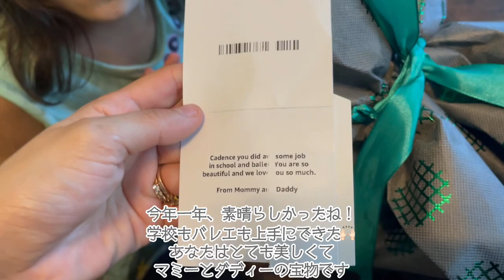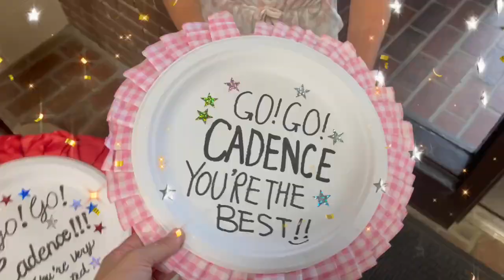【アメリカ生活】6歳幼稚園児のミスコンに参加して楽しんだ夜❤️✨国際結婚|購入品紹介|バイリンガル子育て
Yukariです✨

アメリカ本土に引っ越した時、
日本で勉強し、
できていたはずの英語が分からず
日本と現地のギャップに苦しみました。

当時の私のように苦しむ人が一人でも減れば
と思い現地の生の英会話や様子を
丸ごとお届けしています☆

英語と日本語の字幕を付けてありますので、
英語の学習にも是非お役立てください☆

💓私達が使っている物をAmazonの
ショップリストにまとめました✨
おもちゃ、デコレーション、英語教材

✅公式ライン
英語教材をプレゼント中✨

【大冒険CHAPTER３　ジョージア州】